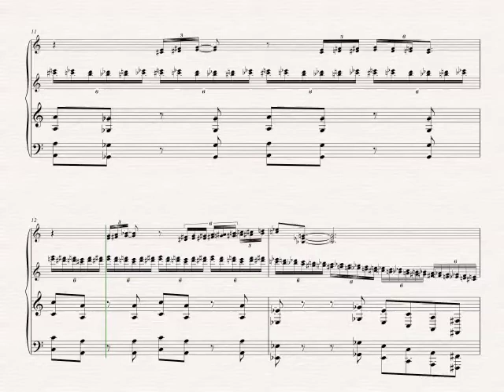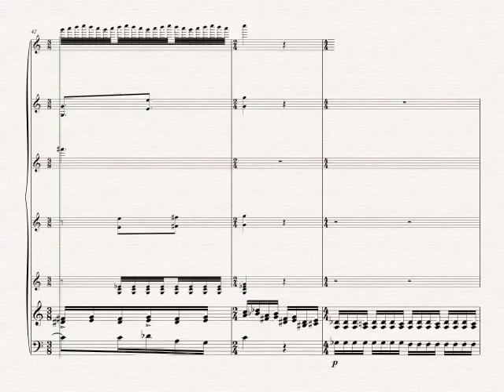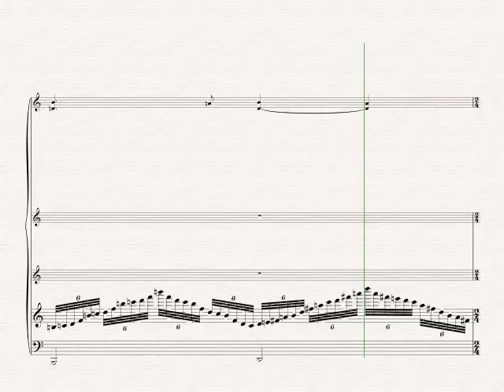Amin Bhatia, The Interstellar Suite 1978 - Launch - Music Sheet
Piano reduction of Launch from The Interstellar Suite by Amin Bhatia.